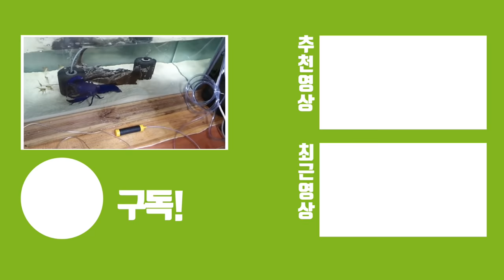포토샵X) 끝판왕 가재들만 모여있는 곳에 갔더니...?저도 샀습니다..대박임!!!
세계에는 정말 다양한 가재들이 있습니다. 바다에도 있고 민물에도 있고 다양하지요. 바다에서는 흔히 랍스터와 크레이피쉬를 많이들 생각하고 많이 크기때문에 식용으로 많이 쓰지요.

그런데 민물가재도 엄청나게 큰 사실은 많은 분들이 모르시더라고요!
세계에서 가장 큰 민물가재는 1.태즈메니아 2.머레이 3.마론인데
해외에서는 무게로 크기로 보기 때문이라고 합니다

하지만 길이 상으로는 1.태즈매니아 2.마론 3.머레이 입니다.
브쨌뜬 오늘은 제가 마론을 키우려고 준비하는 과정이며 수입된 개체들을 보여드리는 영상이며, 또한 생태계교란종 미국가재(클라키)를 혹여나 키우시거나 클라키종을 키우시는분들은 이제 폐기를 하여야하는데, 자정활동으로 사장님께서 블로그 들어가셔서 신청하시면 볼케이노를 무료로 보내주신다고 합니다

자정활동이라 칭하셨는데 정말 감사한 일이지요.ㅎㅎ